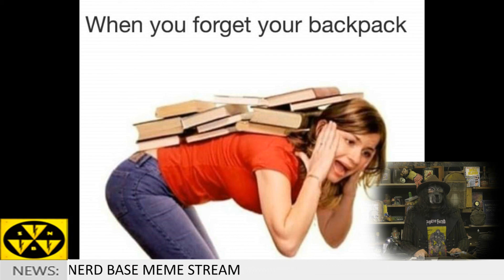Secret Nerd Base Minute 1.6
In this installment: You send us things, we comment on them.